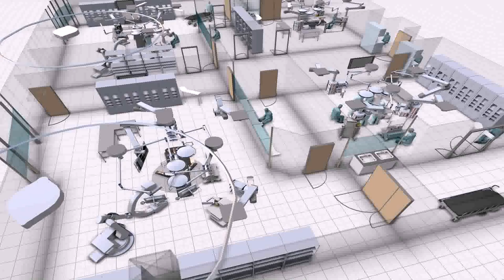House Plan Online Software Free - Gif Maker DaddyGif.com (see description)